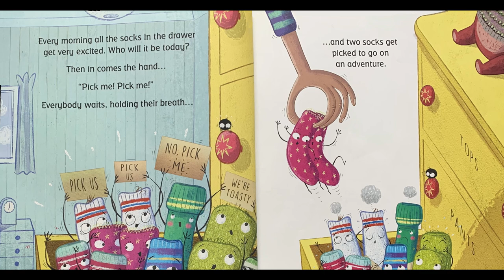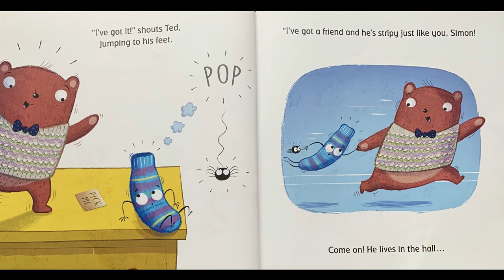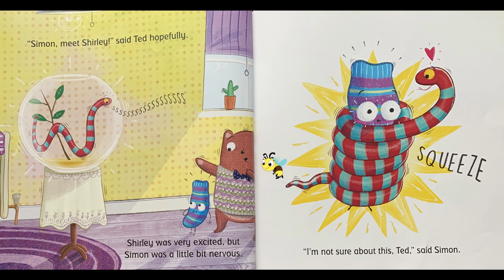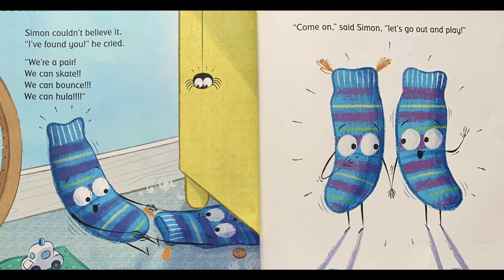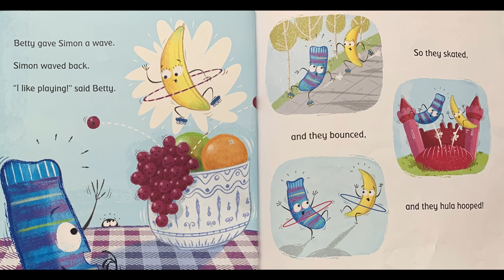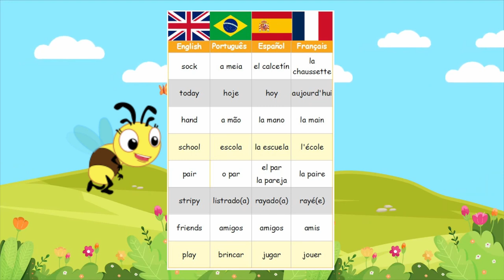Simon Sock by Sue Hendra and Paul Linnet with Sound Effects - Read Aloud Kids Books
Join the Bumblebee for Simon’s story. Simon lost his pair... will he be able to find it again?

Book by Sue Hendra and Paul Linnet, illustrated by Nick East
Animation by Mr Bee